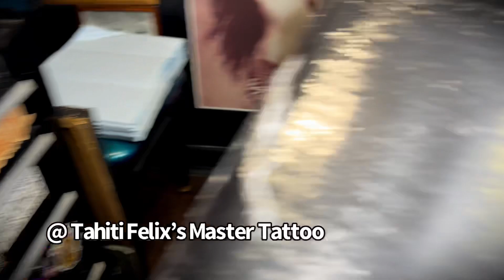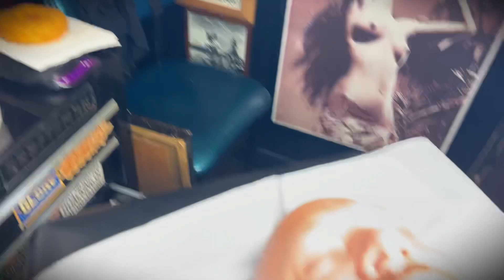Travel Vlog Pt. 2 | Guesting at Tahiti Felix’s | Some tattoo appts to wrap up this trip to the West!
Travel Vlog Pt. 2 | MCO-DISNEYLAND-SAN DIEGO | Some tattoo appts to wrap up this trip to the West!